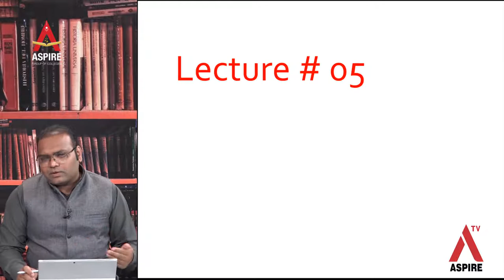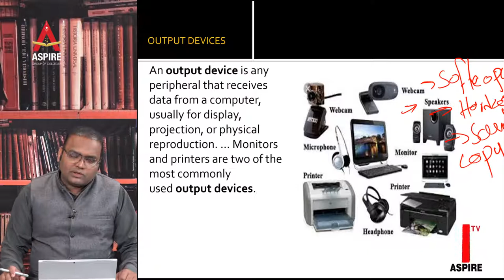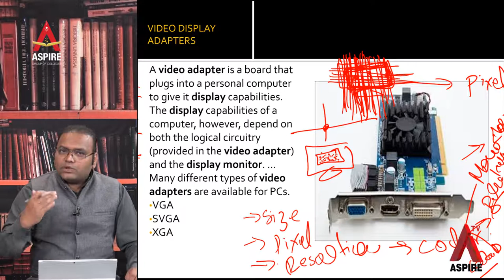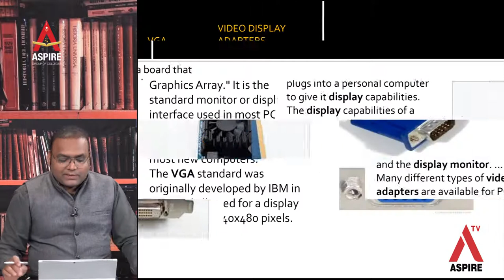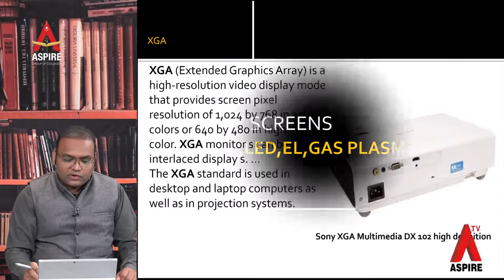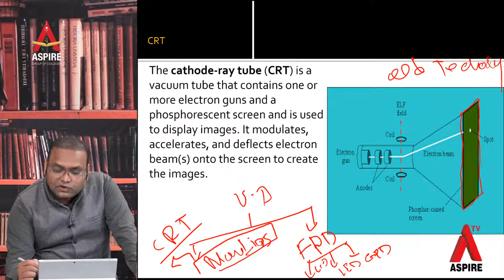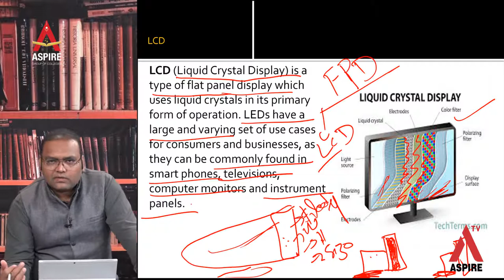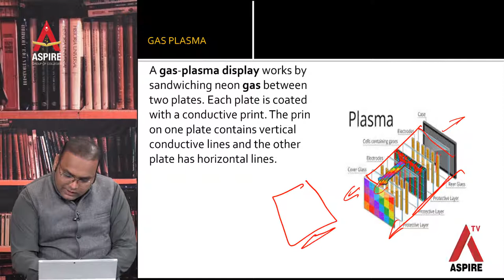Computer Lecture # 5 (21 April 2020)